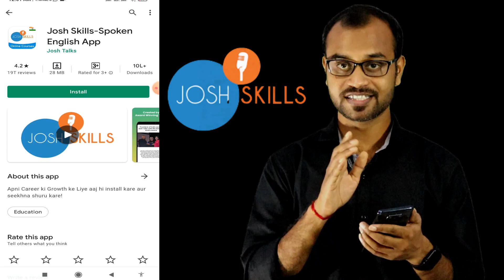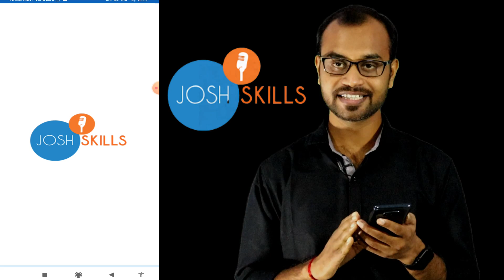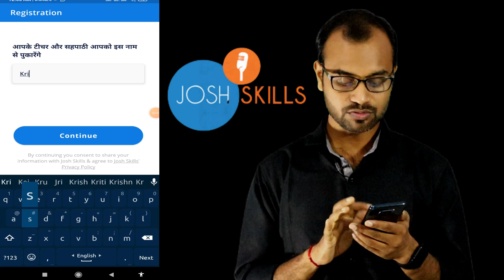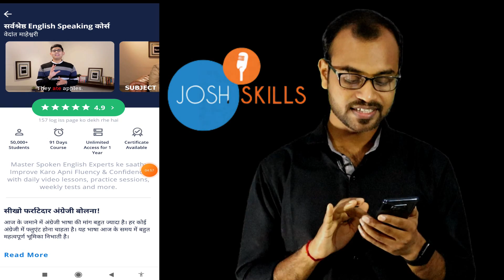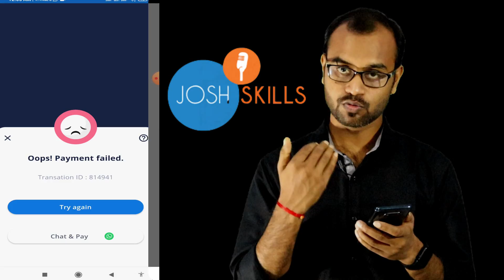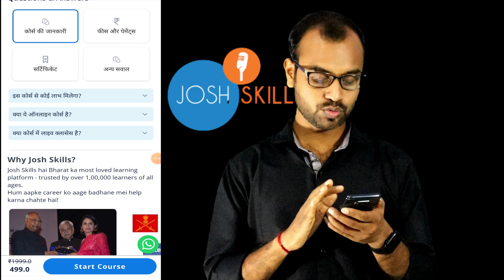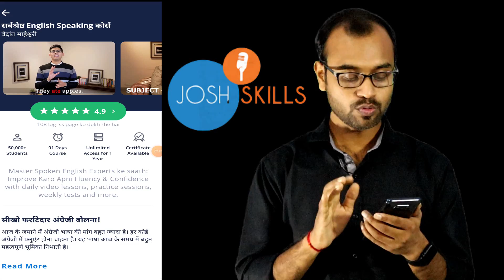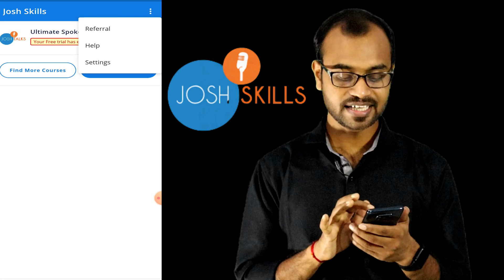Josh Skill Spoken English app review 🔴Learn English within 90days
Josh Skill Ultimate Spoken English Course  Improve your English speaking and writing skills today. Learn on Web and Android app. Learn from the experts. Get a certification. Get a Personal Coach. Courses start at ₹499

spoken English course full review
 full review of Josh talks English spoken course Josh talks English spoken course review, how to improve our spoken English
josh skills spoken english
josh skills app review in hindi.
josh skills app review
spoken english

josh skills app
josh skills review
josh talks spoken english course
learn spoken english josh talks
josh skills review in hindi
josh skills english course free
english speaking course
spoken english
josh talks, josh skills app kaise use kare
 best spoken english app
english practice app
aleena rais app
dear sir app
english app
english kaise seekhe
english bolna kaise seekhe
learn english with josh
cambly english
josh talks english
howcanihelpu